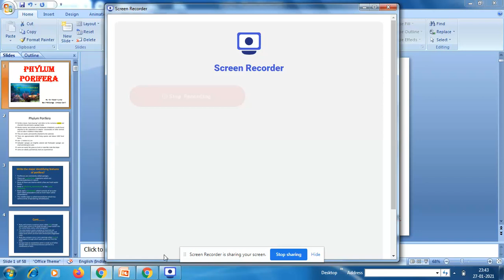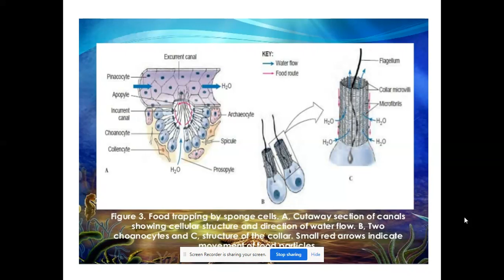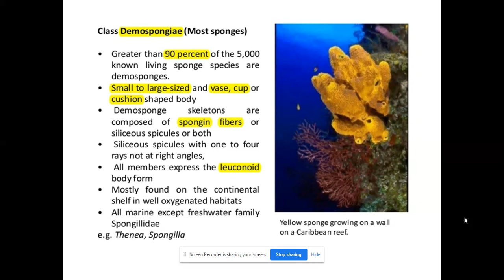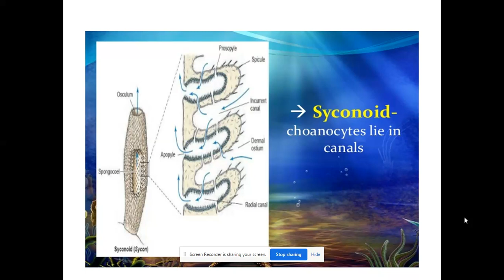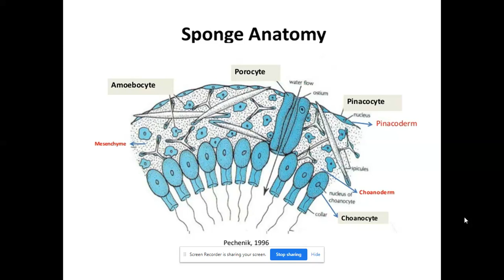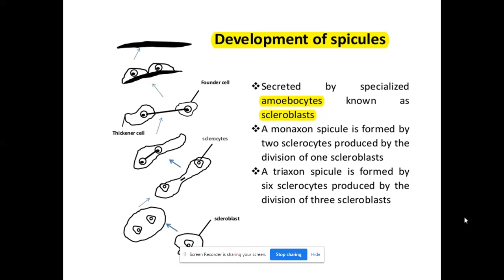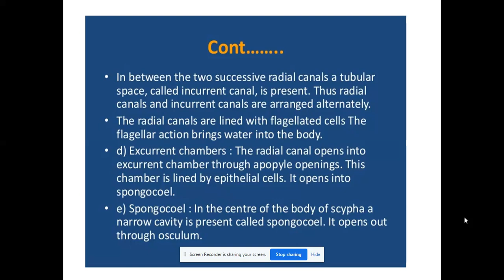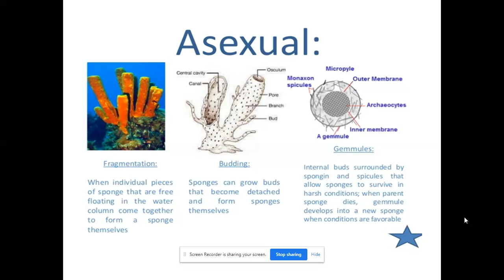Zoology- PHYLUM PORIFERA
PHYLUM PORIFERA